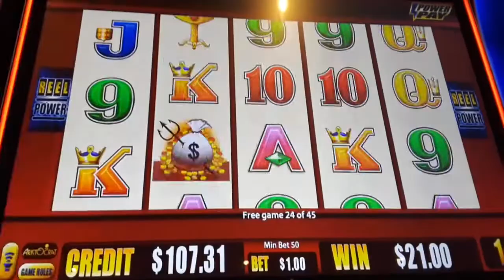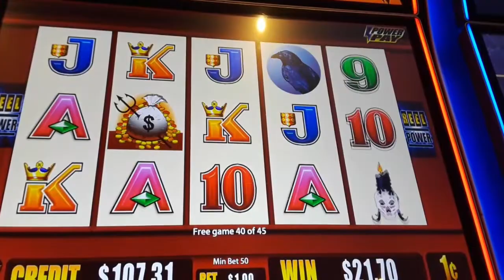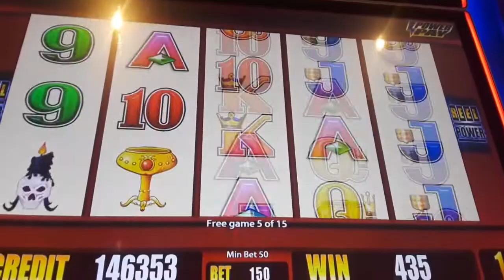45 Free Games Ugly Bonus On WICKED WINNING ll SLOT MACHINE - SunFlower Slots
45 FreeGames UglyBonus On WickedWinningll